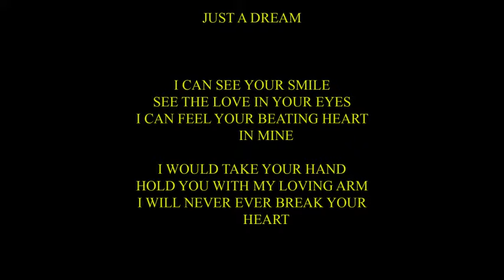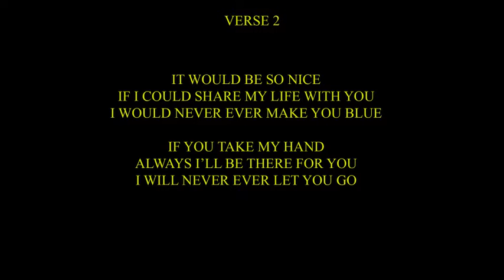JUST A DREAM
with RENE TINAPAY
words and music: Rene Tinapay

A FACEBOOK PAGE OF FOLKSINGER RENE TINAPAY